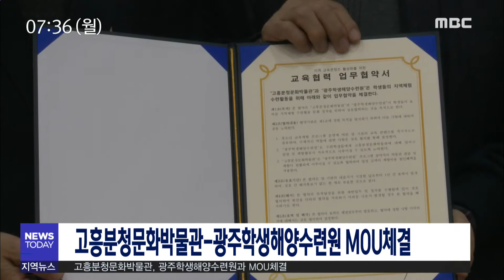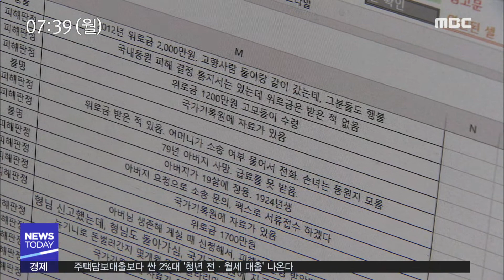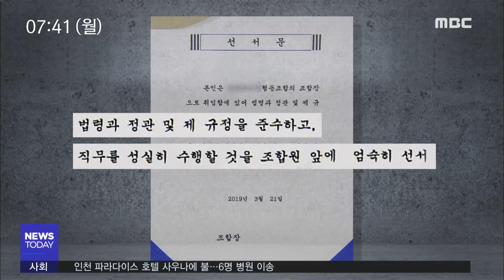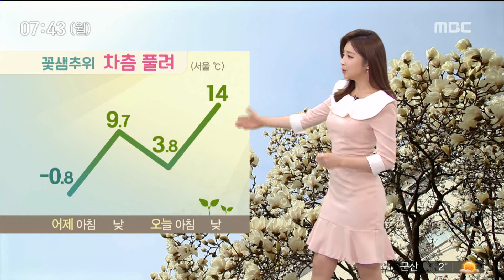[뉴스투데이] 다시보기 (19/03/25/월) 아침뉴스종합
여수-순천 '인구 격차' 2,420명에 불과
정원박람회 참가국 교류활동 추진
리포트)바다엔 동백꽃 산에는 산수유 '봄 성큼'
고흥분청문화박물관, 광주학생해양수련원과 MOU체결
1기업 1공무원 담당제 집중 추진
리포트) 일본기업 상대 집단소송
여수시, '어린이집 부모 모니터링단' 운영
조합장 임기 시작..'이제 달라져야'(R)
교육참여위 구성 탄력..각계각층 의견수렴 기대
다음달부터 햇빛광양 시티투어 실시
03.25 오늘의 날씨//